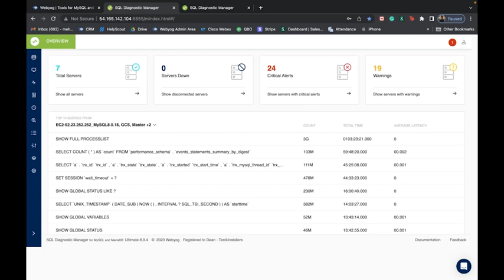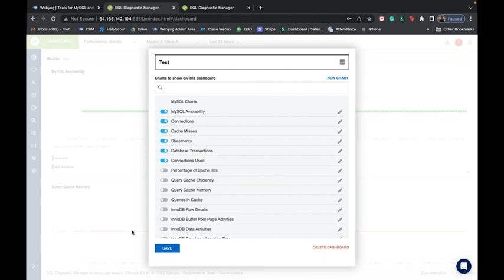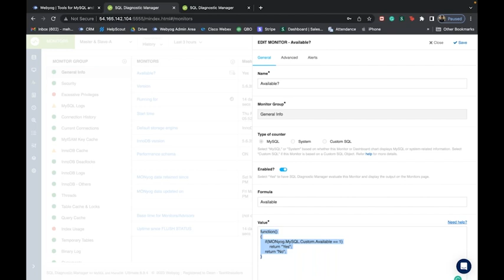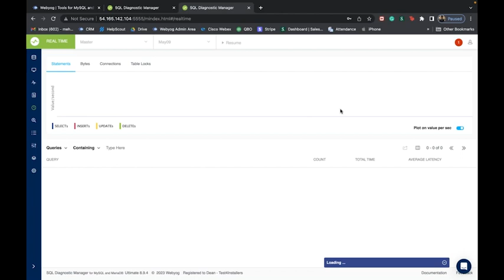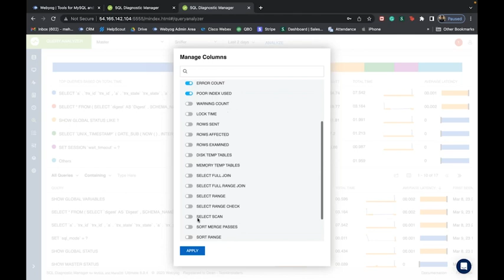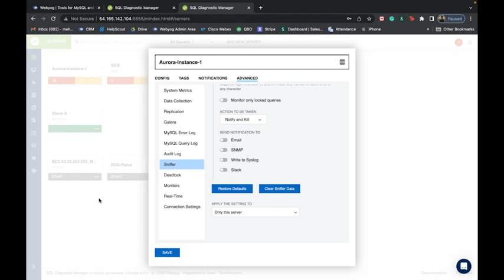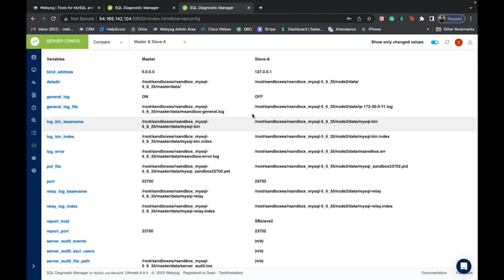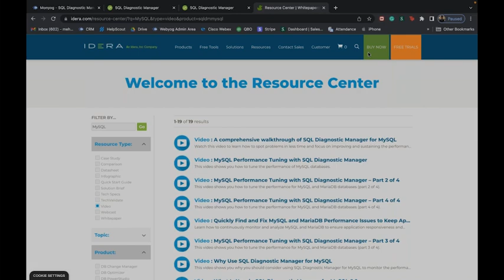How to Track MySQL Configuration Changes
There are many variables and configuration values which impact how well MySQL performs. When there is a change in any configuration variable, database administrators need to record benchmarking values for the performance. If there is any change in the performance, database administrators should compare that with the timeline of the configuration change to do an impact analysis.
Watch this video to explore how to track all the configuration changes and map them with the performance issues.
Next steps
Monyog is as versatile as it is powerful. With Monyog, you can use a single tool to monitor MySQL performance across physical, virtual, and cloud environments.